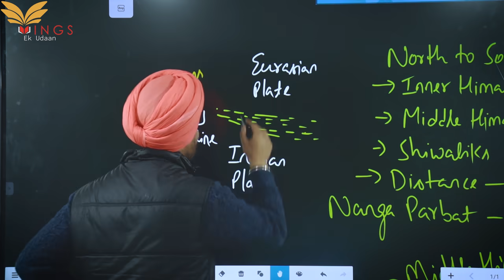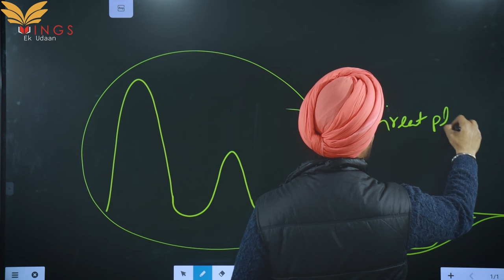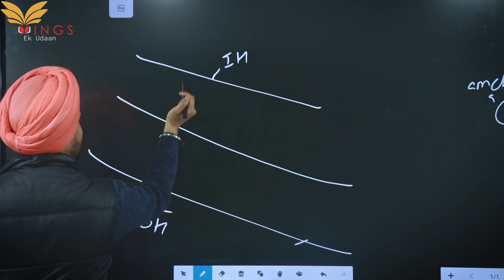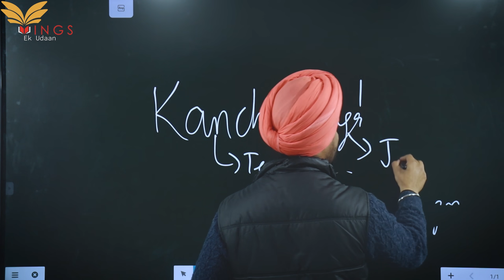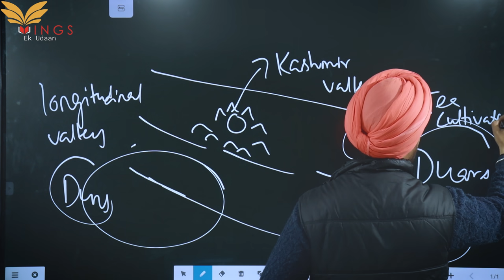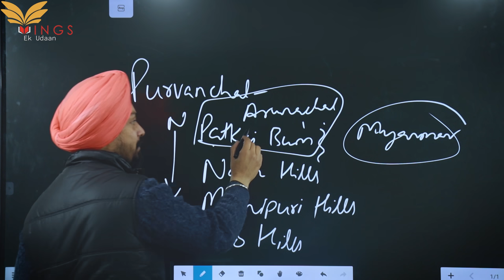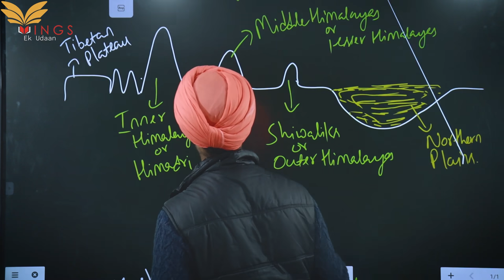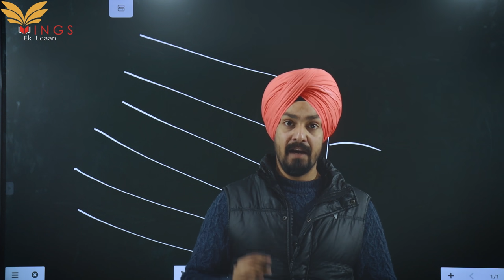Lec-01 Physiography of INDIA by RANDHIR SINGH IIJKSSB FAA/S.I./Inspector II KAS-2021